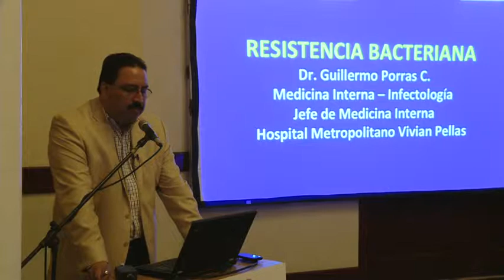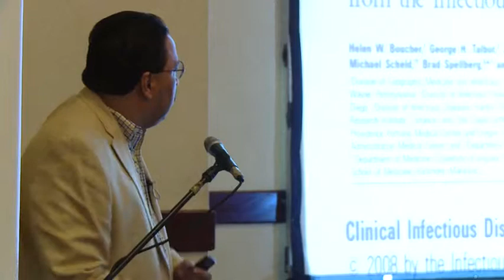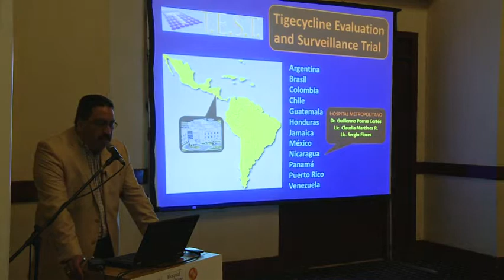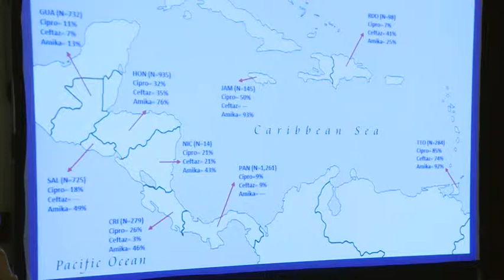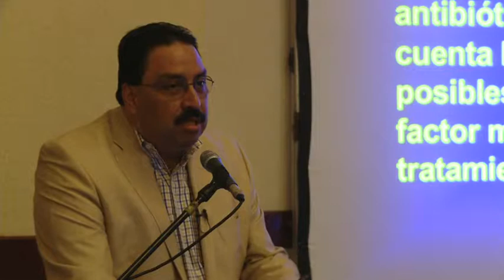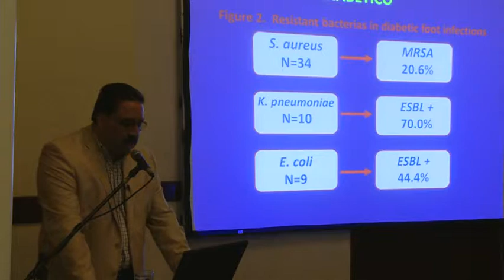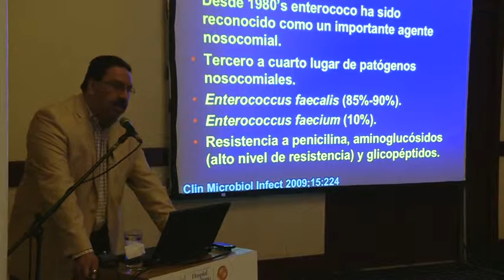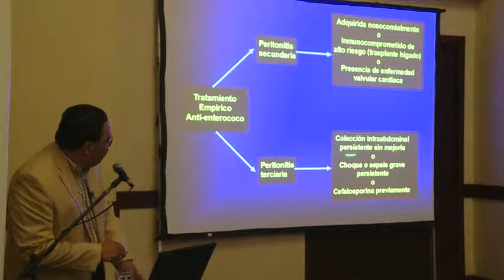1 Dr. Guillermo Porras: Resistencias Bacterianas en pacientes.